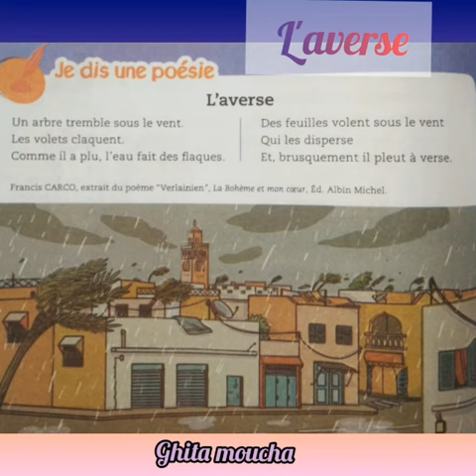Poésie: L'averse «3aep»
Mes apprentissages en français troisième année primaire
Merci de consulter la chaîne@Primairedaden